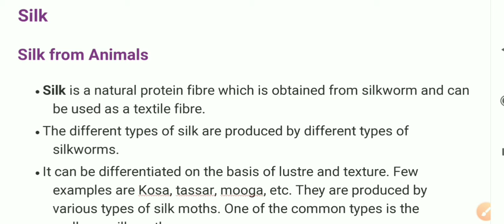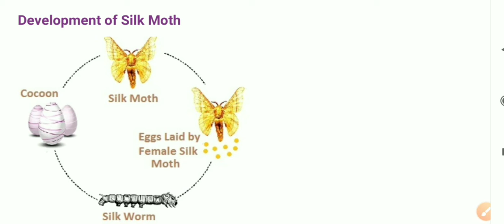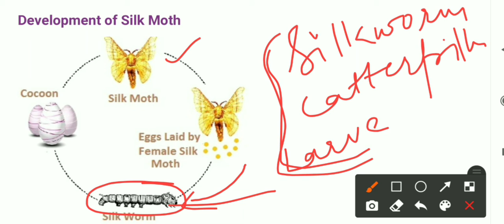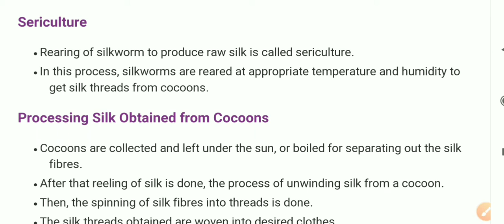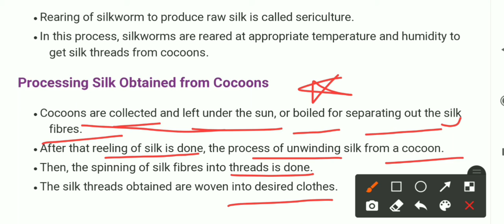Silk from Animals || Class -7 || Ch-3 || By Pooja Chauhan